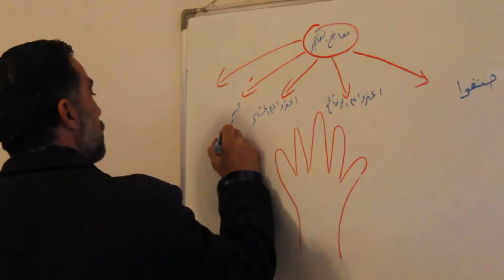أنشطة الأطفال والأنشطة الشبابية مركز الحسكة للمجتمع المدني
يستمر فريق العمل في منظمة دوز (UKSSD) في تقديم العديد من الخدمات للمجتمع المحلي والوافدين واللاجئين إلى مدينة الحسكة وذلك من خلال مجموعة من الأنشطة التي تستهدف فيها الفئات العمرية المختلفة، وضمن الفيديو يوضح الأنشطة التي تقدم ضمن مساحة الطفولة ضمن مركز الحسكة للمجتمع المدني وفي الجانب الأخر من الفيديو يوضح إحدى المحاضرات لتننمية القدرات التي قد استهدفت مجموعة من الشباب في مدينة الحسكة.